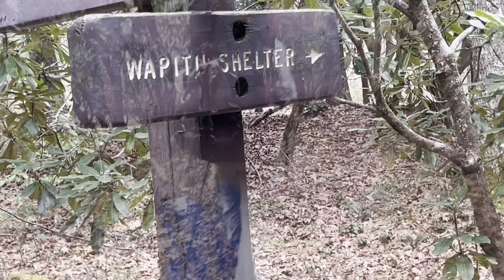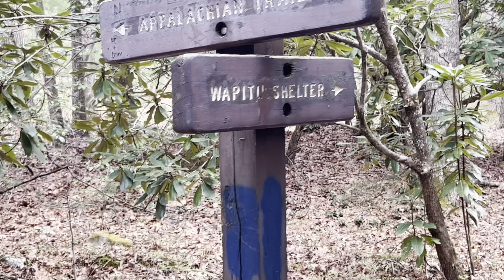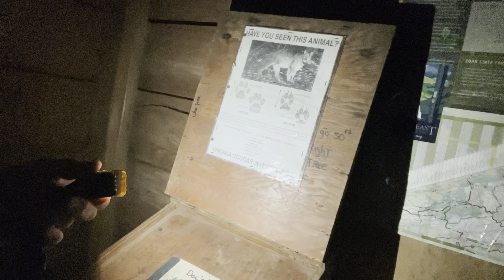Day 50 April 29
Day 50 April 29 Appalachian trail Thruhike￼￼

SUPPORT:

Prayers -  please pray for me, my safety, my health and especially my family who I’m not there to support at this time. Thanks.

Trail magic -  If you like to assist in purchasing a soda, meal, laundry or even a night off trail in a hiker hostile or motel you can do so through PayPal or Venmo. Any gifts would be greatly appreciated.